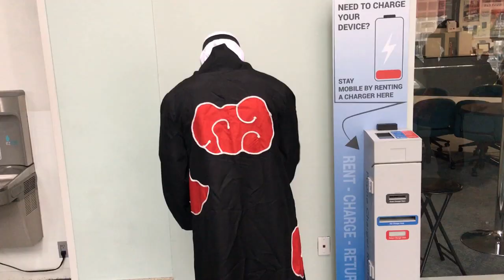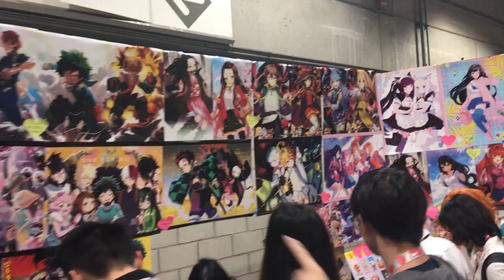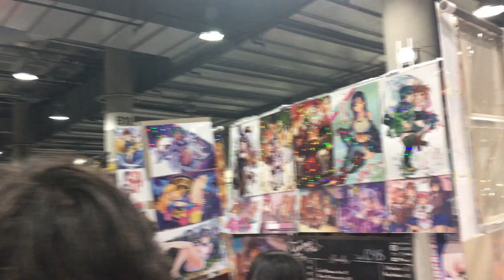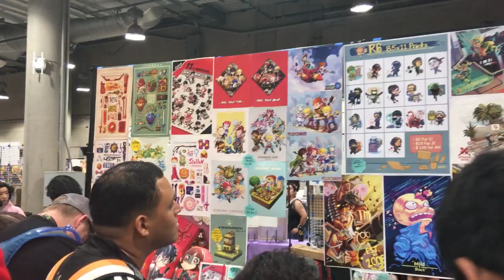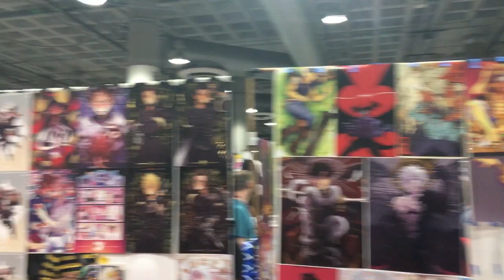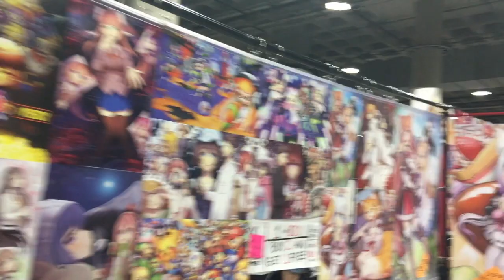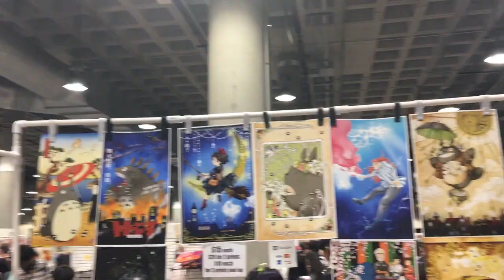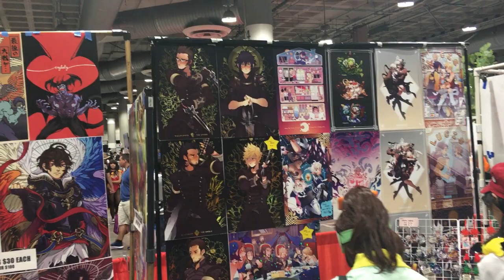2019 AX Anime Expo Day 3 アニメエキスポに行ってみた ロサンゼルス・アメリカ情報 英語 語学 大学 留学 旅行の参考に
YASSler Journal (ヤスラーじゃーなる）さんに偶然お会いしました。
やスラーさんのＵＲＬはこちらから